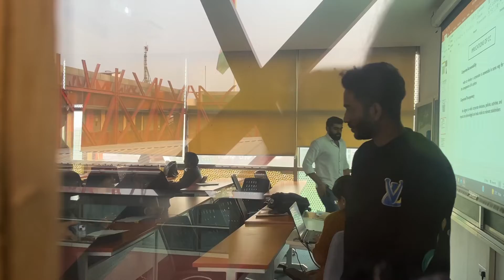OP Jindal Global University | First day in college after internship break | MBA | Back to college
Hey guys,
We were on internship break for 2 months and now we’re back to campus after a long time. I’ve shoot my full day , i.e., my first day of college. Hope you’ll enjoy it.